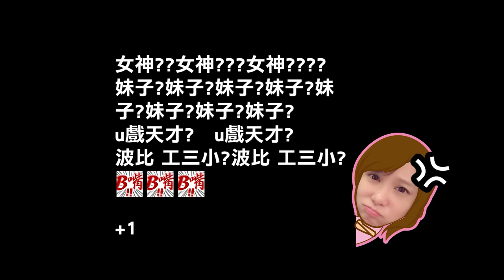已婚機長點台！機艙內直接開飛？！ 【天菜空姐篇】FT.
第一次和JOHN見面
就一拍即合呀(づ￣ ³￣)づ
喜歡我們的組合嗎